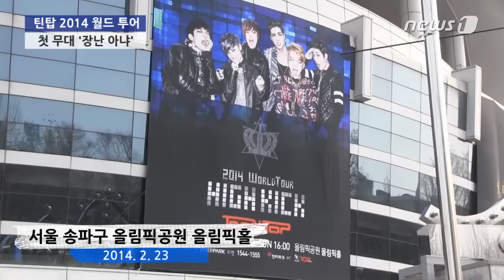[눈TV] [K-POP] `5년차 아이돌` 틴탑(TEEN TOP), 월드 투어 시작...`장난아냐`(Rocking)로 첫 무대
(서울=뉴스1) 김인영 인턴기자=틴탑(캡·천지·창조·엘조·니엘·리키)이 데뷔 5년차를 맞아 월드 투어에 나선다.

틴탑은 22일과 23일 양일 간 서울 송파구 올림픽공원 올림픽홀에서 단독 콘서트 '2014 월드 투어 하이킥 인 서울'(2014 World Tour High Kick in Seoul)을 열고 국내외 팬들을 만났다.

이날 콘서트의 첫 무대는 틴탑이 지난해에 발매한 앨범 '틴탑 클래스'(TEENTOP CLASS) 타이틀 곡 '장난아냐'로 꾸며졌다.

앞으로 틴탑은 3월 미주 지역, 4월 캐나다, 6월 중국·대만·홍콩, 7월 남미 지역 등 20개 지역을 돌며 전세계 팬들을 만날 계획이다.